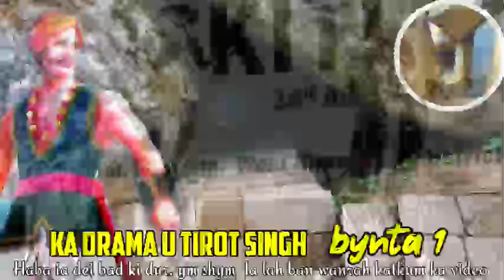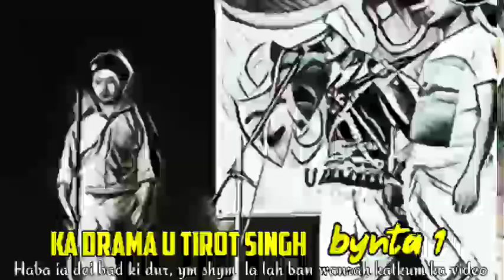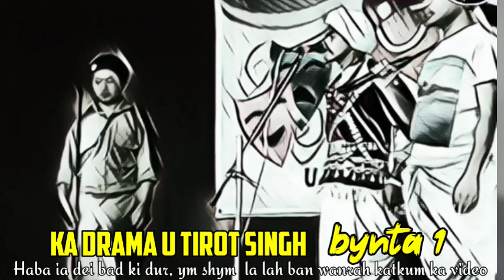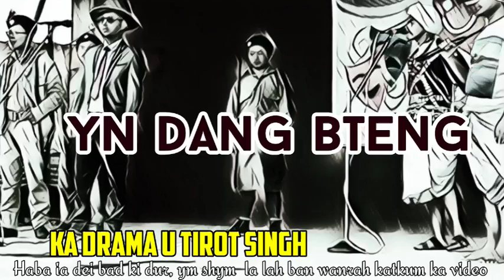Ka khana shaphang U Tirot Singh bad ka jingwan u Iskat Sahep ha Nongkhlaw (BYNTA1) (ha_ka_dur_drama)